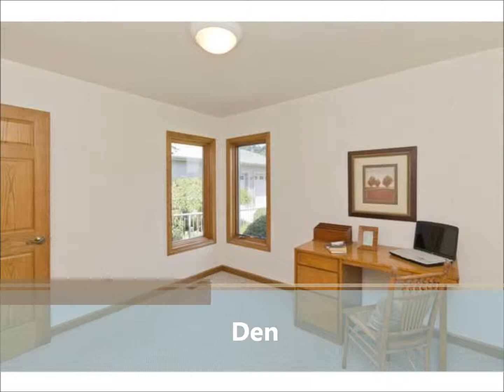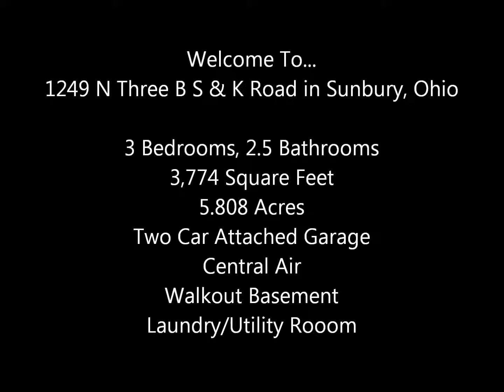1249 N Three B S & K Road, Home For Sale In Sunbury, Ohio - Virtual Tour